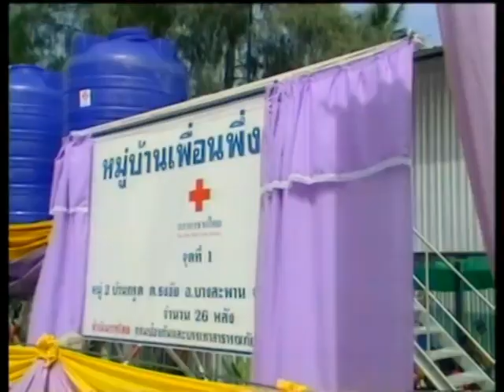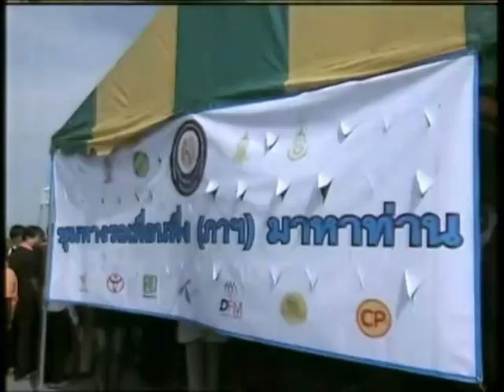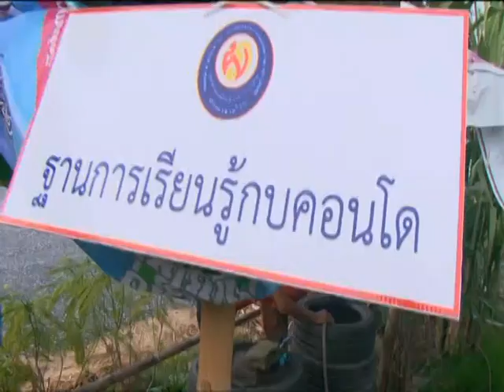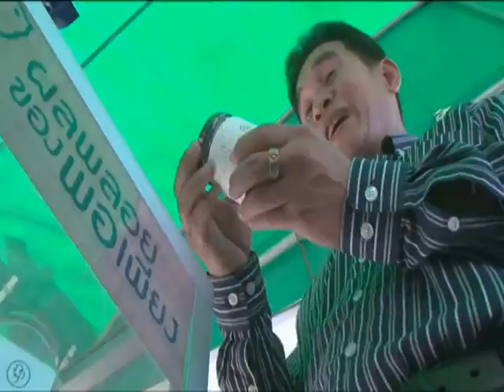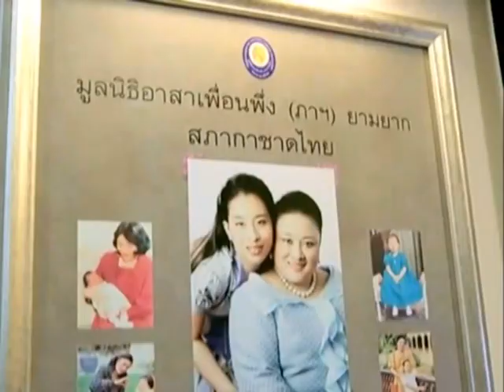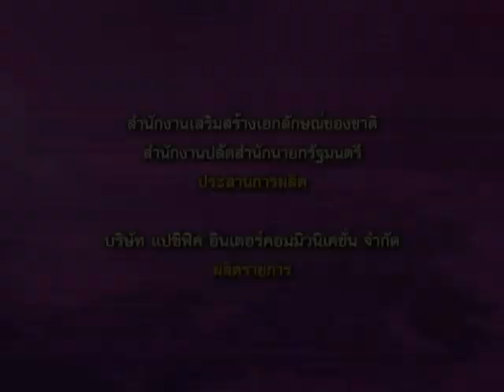สารคดีเฉลิมพระเกียรติ พระเจ้าวรวงศ์เธอ พระองค์เจ้าโสมสวลี กรมหมื่นสุทธนารีนาถ ๑๓ กรกฎาคม ๒๕๕๖